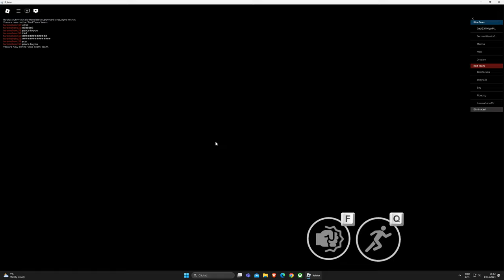Roblox VR 2024 11 04 01 12 50 11 DVR